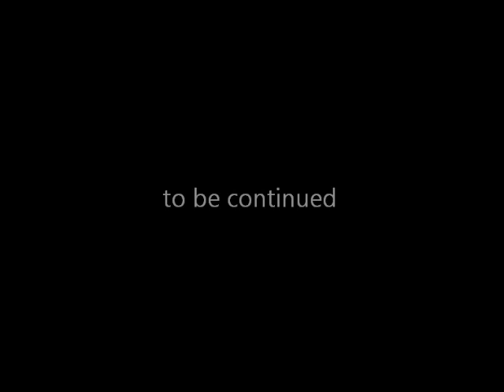Ксения Бородина /Portret by BAISK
bay-art.ru
bay-art.ru
портреты по фото